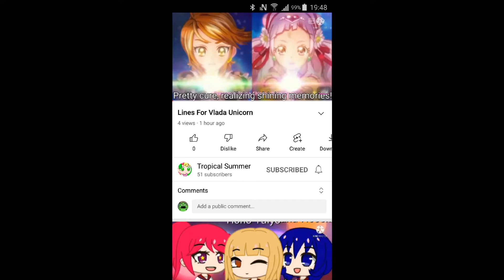A message to Tropical Summer